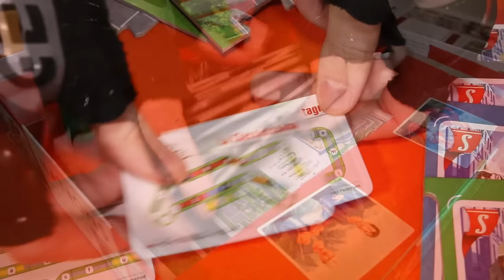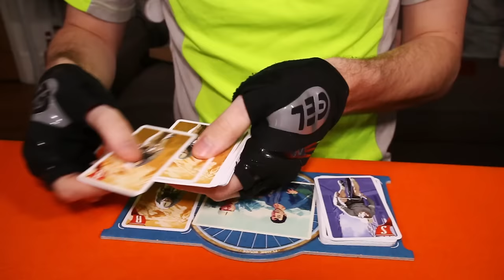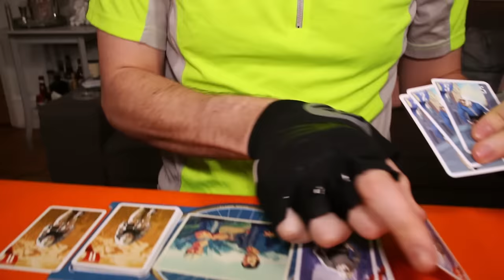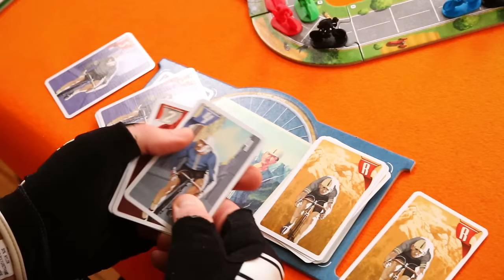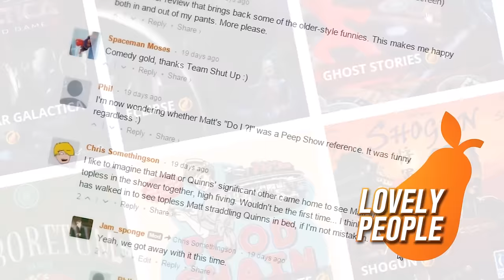Flamme Rouge - Shut Up & Sit Down Review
First published on 24th March, 2017.